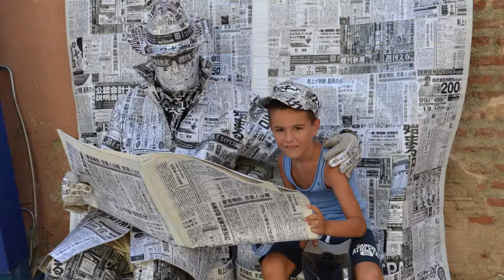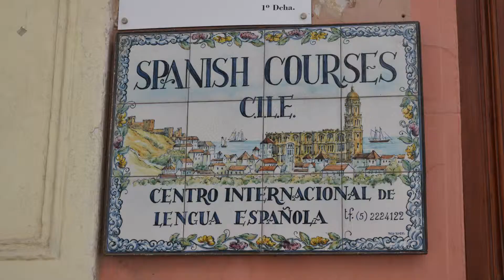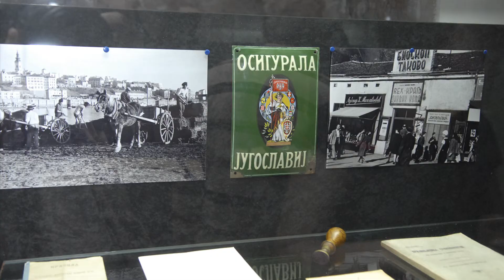Originali #14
Uroš Mladenović gitarista benda "Kasirke" govorio je za Originale. U ostatku emisije, posetili smo Malagu i trku "Tribe trails".